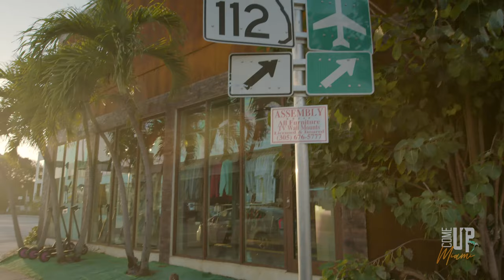Zoey Dollaz | The Come Up Miami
In this Exclusive Interview with @ZoeyDollazTv , We Ride around his neighborhood, Allapattah. A stretch in the neighborhood along NW 17th Avenue, Allapattah was nicknamed Little Santo Domingo in 2003, in an effort spurred by former Miami mayor and longtime city commissioner Wilfredo "Willy" Gort to honor the sizable Dominican American population in the community. While driving around, we discuss his businesses Aegis, Which is his Bulletproof Vehicle company that was started in efforts to protect High Profile Individuals. Having lost many Many Artists i.e xxxtentacion, lil marlo and more, Zoey Dollaz created Aegis to protect those that will need this specific service. We Discuss "Blow A Check" and meeting Jay-Z as well.

DP, Editor and Coloured by Deon M. Gedeon Instagram: @Suprime3o5

Future Mogul and Entrepreneur Matthew goes beyond the Beautiful Beaches and the nightlife in Miami. Listen as he invites business owners, musicians and entertains to get candid about current events to untold stories but in a vehicle. This unfiltered and surprising interview platform will bring light to the real Miami.